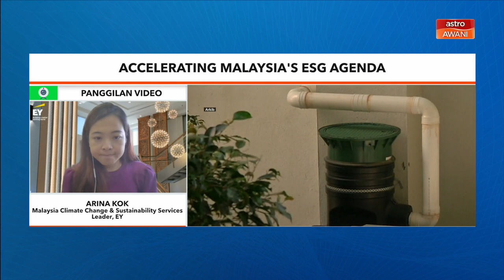Niaga AWANI: Accelerating Malaysia’s ESG agenda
This morning on Niaga AWANI, we speak to Arina Kok, Malaysia Climate Change and Sustainability Services Leader, Ernst & Young Consulting Sdn Bhd on environmental, social and governance (ESG) agenda.